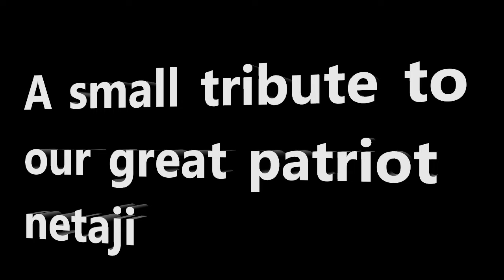A small tribute to our great patriot Netaji/23 rd january/celebrate netajis birthday/kon u dashi